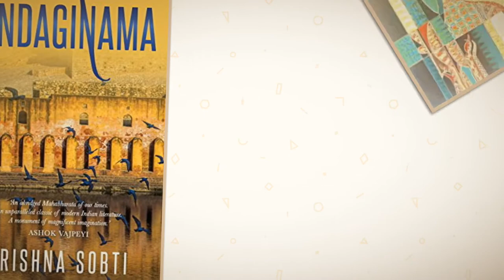Empowering every women of India...ऐ लड़की...Krishna Sobti.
Author, indian author, writing , book writing, women empowerment, story film making, review, novel, a must read, novel writing, socially relevant women centric story.